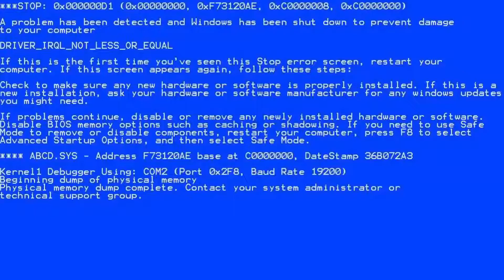Minecraft in windows 95